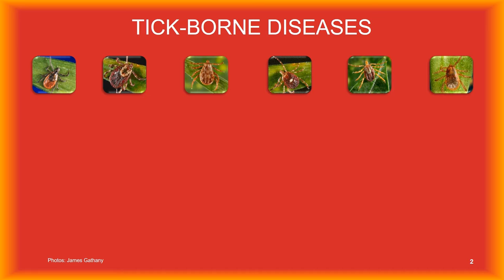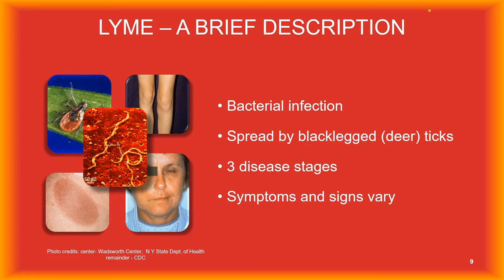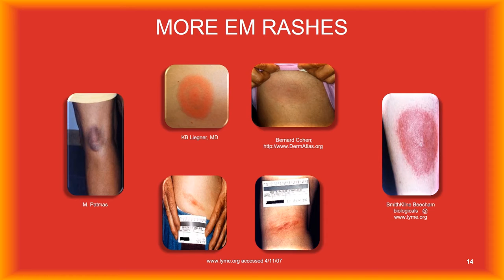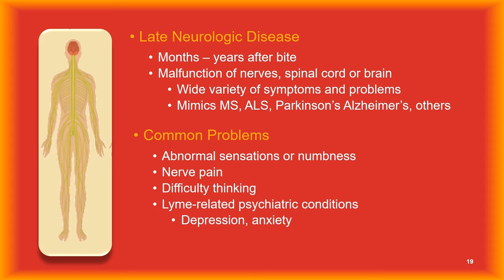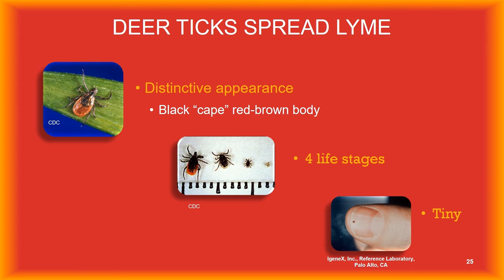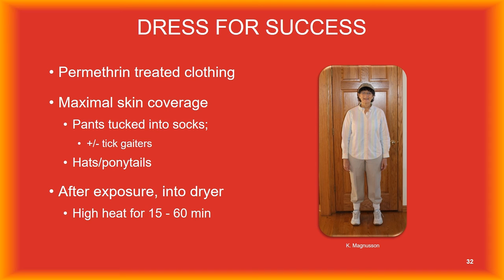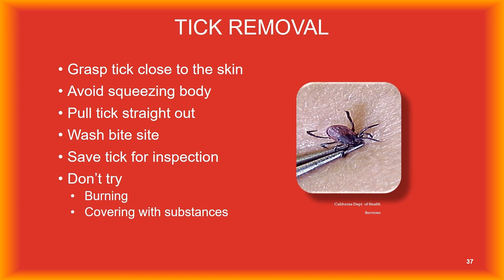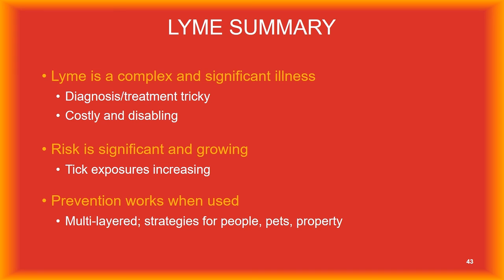Lyme Disease Overview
Dr. Elizabeth Maloney presents a brief overview of Lyme Disease in the United States.